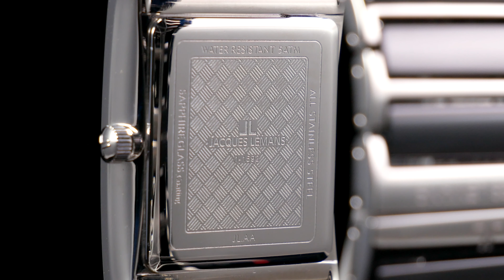Мужские кварцевые керамические часы, 1-1592A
Кварцевые часы керамической серии в прямоугольном корпусе из прочной нержавеющей стали. На четком циферблате черного цвета расположены накладные риски и контрастное окошко даты. В часах установлено минеральное стекло с сапфировым напылением, которое сочетает в себе плюсы обоих материалов: прочность и стойкость к появлению микроцарапин. Браслет модели из высокотехнологичной керамики черного цвета дополнен надежной застежкой-клипсой. Он равен по ширине корпусу модели, что создает эффектный цельный образ. Эти часы, благодаря использованию керамики и нержавеющей стали, надолго сохранят свой внешний вид.